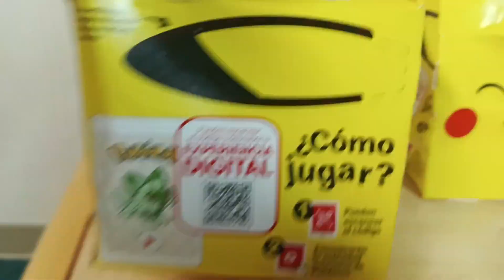MCDONALDS HAPPY MEALS POKEMON TCG BATTLE MATCH 2023 IN MEXICO EP.01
MCDONALDS HAPPY MEALS POKEMON TCG BATTLE MATCH 2023 IN MEXICO

Mikel is best known as the producer from Zelda & Chill, an album that may go down in history as the most popular game music record of all time. In less than a year from it's release, it's received over 20 million plays and sold thousands of copies. That's power of chill vibes and great game music!